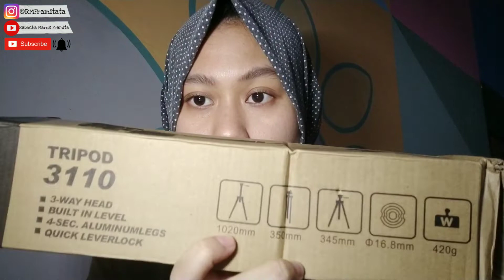SHOPEE HAUL AKSESORIS NGEYOUTUBE MENGGUNAKAN HANDPHONE | PERALATAN YOUTUBER PEMULA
Hai semuaa!!!
Detail produk bisa langsung cek di link berikut yaaa:
Tripod 2 in 1:

I'll see you on my next video...